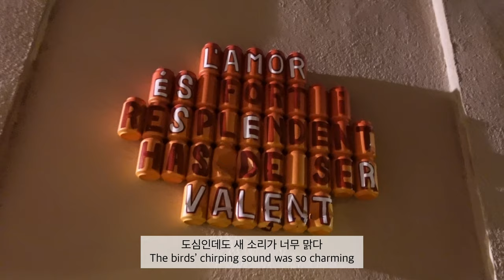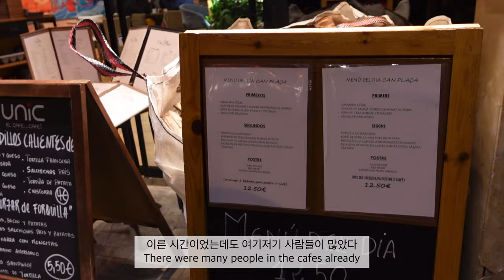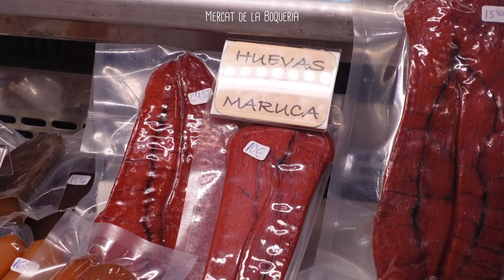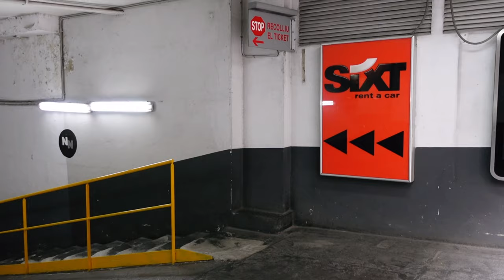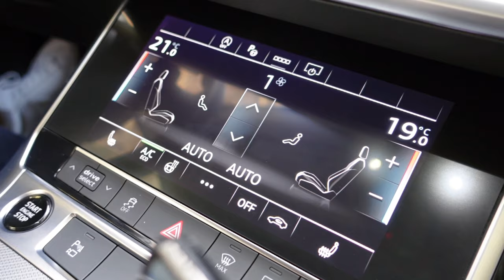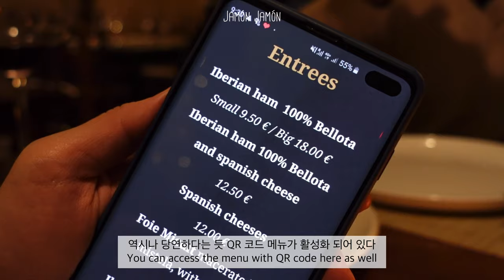[국제부부Vlog] 스페인 작은 바닷가 마을에서 프로포즈 💍, 보케리아 시장 🍏, 발렌시아 맛집 투어 🥩| 스페인 남부 렌트카 여행 🚗 | KR | EN | Ep. 3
✨Ep 3. 스페인 작은 바닷가 마을에서 프로포즈 받은 이야기, 보케리아 시장 탐방, 발렌시아 맛집 투어

🚗스페인 남부 렌트카 여행🚗
[바르셀로나 - 카타헤나 - 발렌시아 - 말라가 - 세비야]

🎈Mercado de La Boqueria
La Rambla, 91, 08001 Barcelona, Spain

🎈La Goleta Salou Restaurant
Carrer de la Gavina, 2, 43840 Salou, Tarragona, Spain

🎈Jamón Jamón
Carrer de la Bosseria, 36, 46001 València, Valencia, Spain